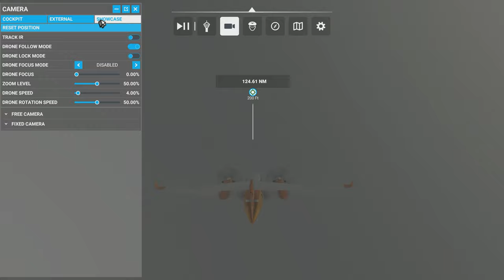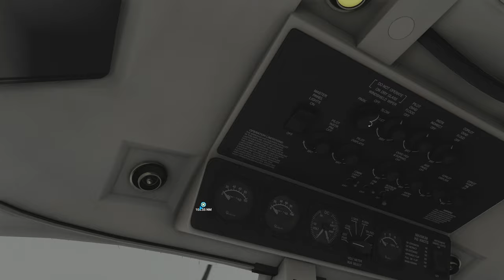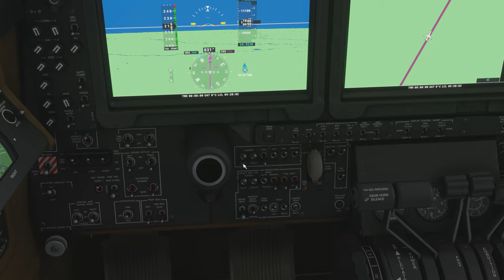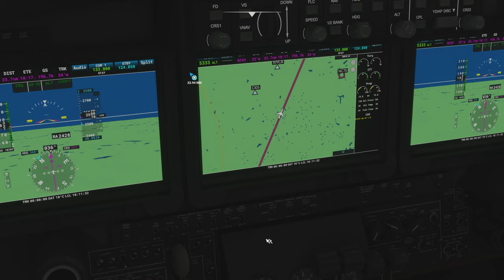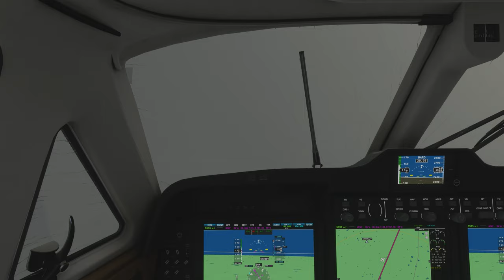Microsoft Flight Simulator Charleston SC-Fayetteville NC King Air 350i Twin-Engine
Learning To Fly Tour flight from Charleston South Carolina to Fayetteville North Carolina.

It was raining heavily and dark gray most of the way.

Flying a Beechcraft King Air 350i twin-engine turboprop. Graphics on Ultra with some tweaks,  Aurora R11 + RTX 2080 Ti.